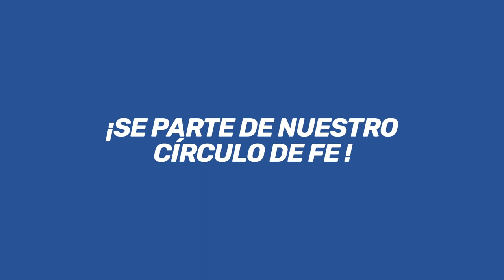Pastor Juan Carlos Hasbún | Hablemos con Toby Jr.